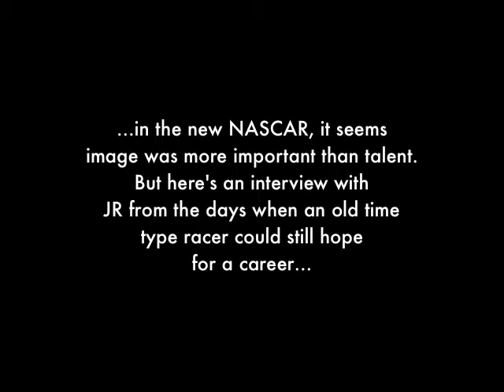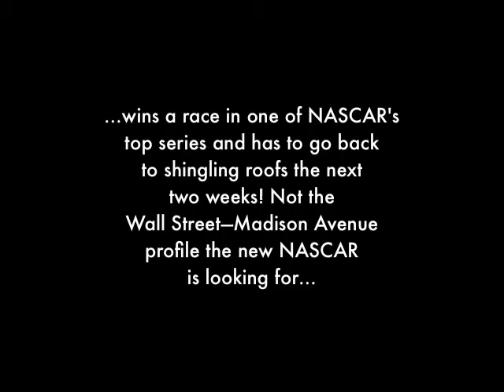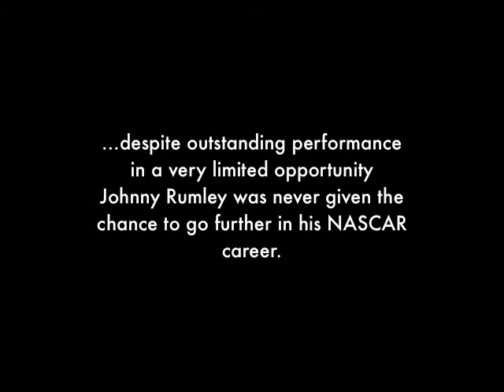Old Time Racer Johnny Rumley 1995 Interview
Looking through some very old racing tapes, found some interesting stuff, including this 1995 interview with one of my favorite drivers of the 90s, Johnny Rumley. Who's Johnny Rumley, you say? A driver I think could have been a star up in WInston Cup if he had been given a fair opportunity. Seems he was too "country" or even "redneck" for a NASCAR turning its back on its roots. Rumley looked a little bit like Dale Earnhardt, and he drove a style that combined aggressiveness with smarts, getting as much out of his car with out pushing it past its limits. In a very brief career at NASCAR's highest levels, he won a couple of races, including one at Dover, always one of the toughest tracks on the circuit, with a struggling low budget team, but was never given a fair chance to advance and soon disappeared. But we old-time racing fans remember. At least I do.